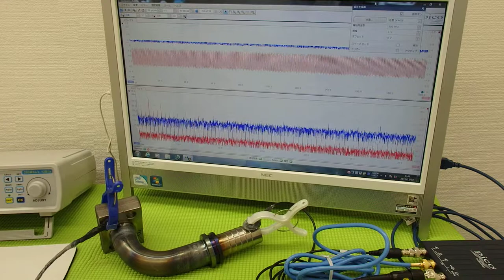超音波プローブの発振制御による表面検査技術 Supersonic wave